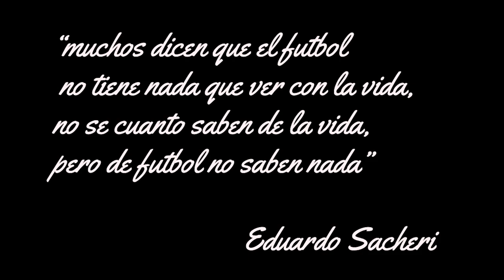Documental: De la cabeza hasta los pies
Documentales realizados en la materia Taller anual de Arte y Diseño 2019.